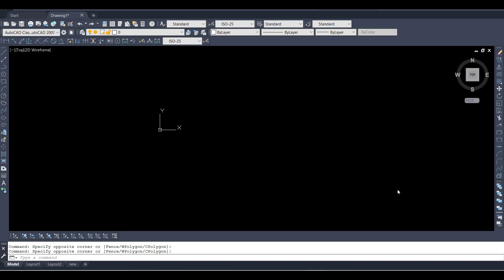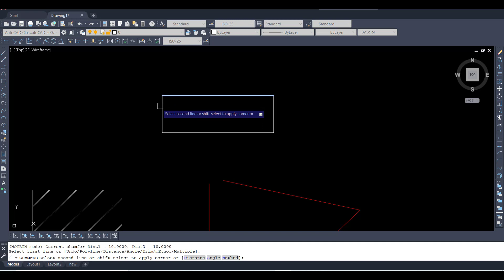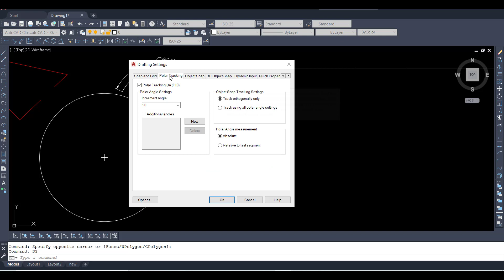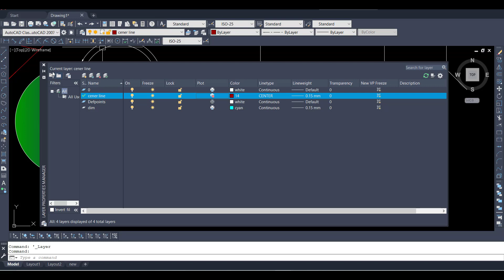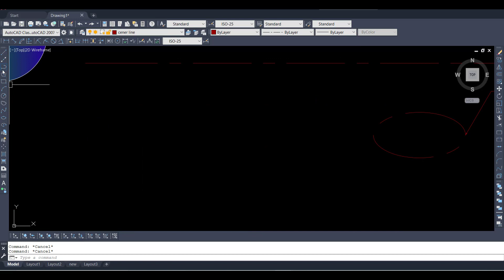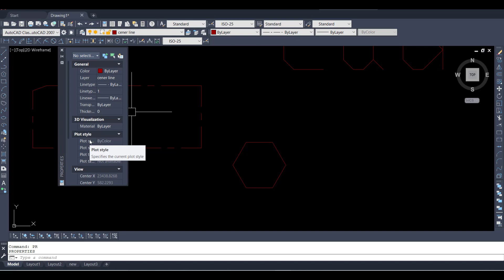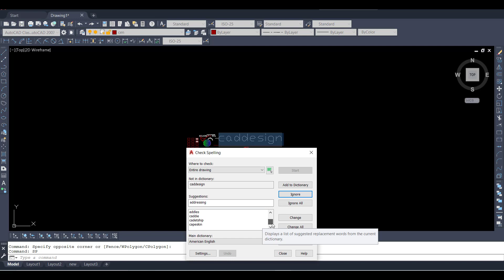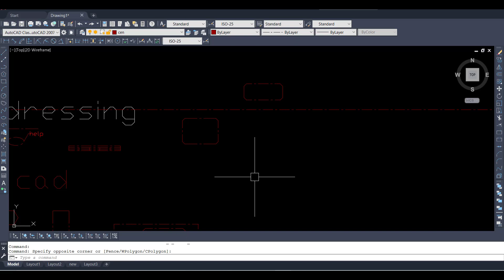Autocad 2d Tutorial For Beginners in Hindi || Complete Autocad Tutorial in Hindi part-2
Topic Covered :-
1) AutoCAD
2) How to use autocad ?
3) Autocad tutorial for beginners
4) autocad 2-3 words commands
5) autocad Basic
6) most useful autocad commands
7)  function keys in autocad
8)  shortcut keys of autocad
9)  autocad commands tutorial
10) autocad keyboard shortcut keys
Here are Some Helpful Links:-

Need Your Support, Let this channel reach the needful people. So, Kindly

With Regards,
CAD Design Excellence
Like_ Share_Subscribe